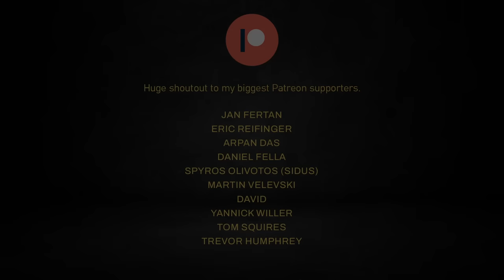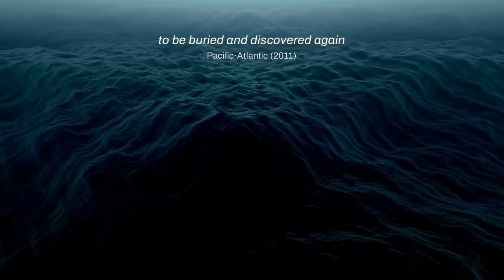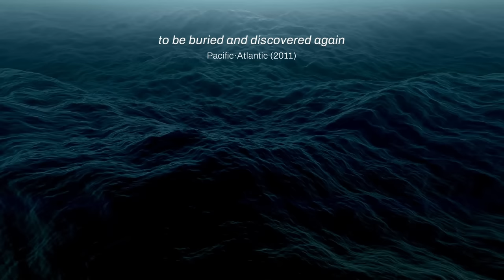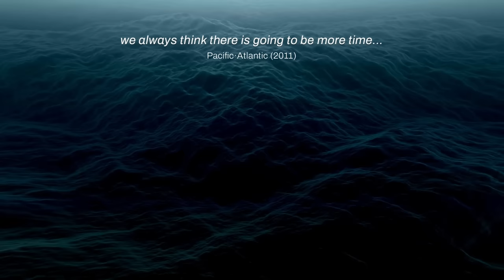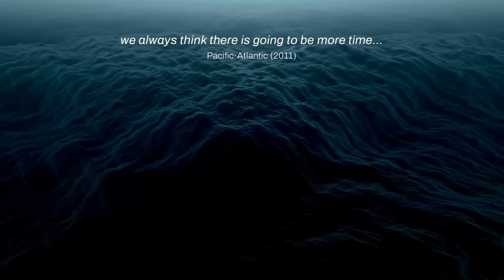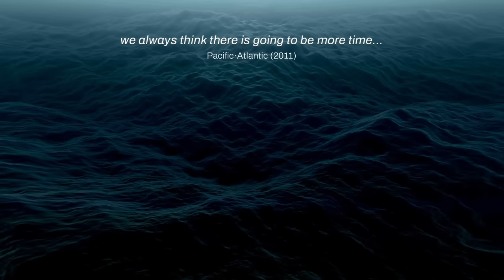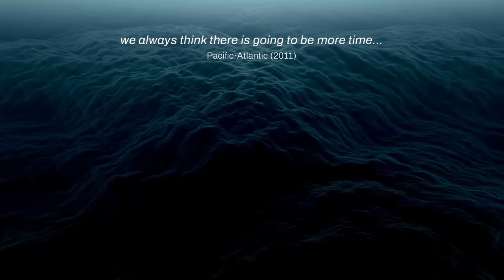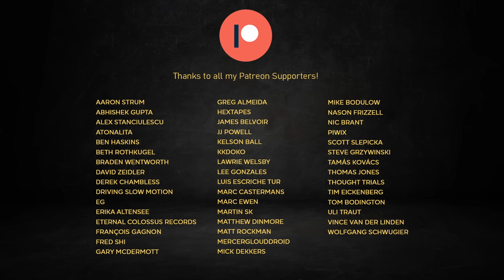Best of The End Of The Ocean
Follow The End Of The Ocean

The End Of The Ocean is a 5 piece instrumental Post-Rock band from Columbus, Ohio. From their start in early 2009, The End Of The Ocean has had a penchant for crafting soundtrack-esque anthems that move freely from beautiful to trippy to heart-tugging to fist clenching. Heavily influenced by mid 90′s emo and shoegaze (My Bloody Valentine, Mineral, The Appleseed Cast, American Football, Planes Mistaken for Stars), and their post-rock contemporaries (Mono, Envy, Explosions In The Sky), The End Of The Ocean utilizes intricate drumming, subtle guitar arpeggios, and a vast range of effects to craft beautiful, nostalgic and refreshingly unique memorable songs. (Source: LastFM).

They have released one EP and three studio albums till date, namely, Calm Seas Don't Make Sailors (2009), Pacific​·​Atlantic (2011), In Excelsis (2012) and -aire (2019).

The End Of The Ocean is Kevin Shannon (Guitar), Trish Chisholm (Guitar), Jason Han (Bass), Tara Mayer (Keys), and Wes Jackson (Drums).

Tracklist:

00:00 worth everything ever wished for
05:54 On Floating
12:55 jubilant
18:01 a dividing line
22:13 bravado
26:03 Star-Crossed
32:53 On the long road home
42:59 redemption
49:51 desire
55:39 Setting Sail
1:05:52 to be buried and discovered again
1:09:01 The Siren's Sound
1:17:05 homesick
1:24:22 forsaken
1:28:56 we always think there is going to be more time​.​.​.